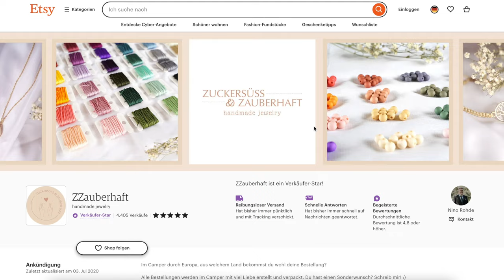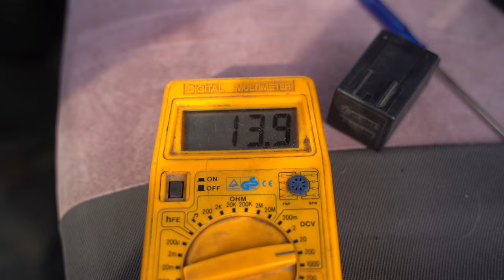Vom Pech verfolgt - was ist los?! Vanlife Griechenland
Heute ist irgendwie der Wurm drin! Der Motor geht mitten auf der Kreuzung aus und unser neuer Boiler funktioniert auch nicht! :/
Dennoch machen wir das beste daraus, denn Julies Schwester kommt uns besuchen.

Equipment:
Sony Alpha 7 iii
28-75mm f2.8 Objektiv

Bock uns hier finanziell ein wenig zu unterstützen, dann kannst du das gerne über diesen Link tun - fühl dich nicht gezwungen!